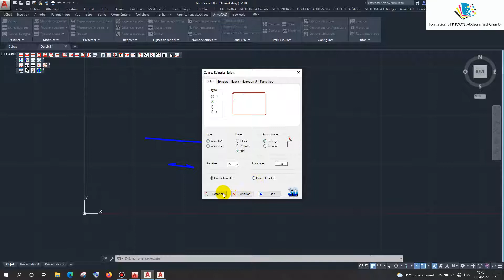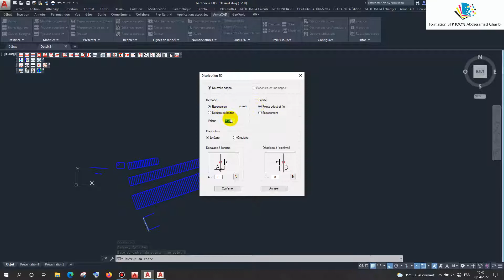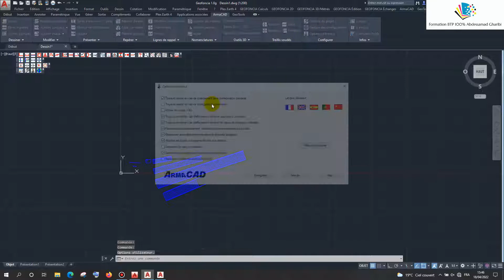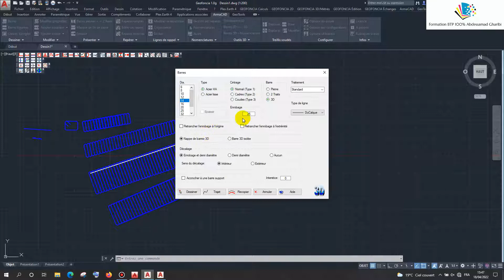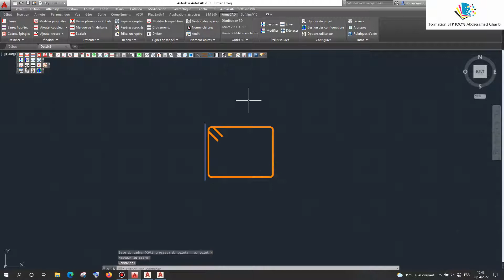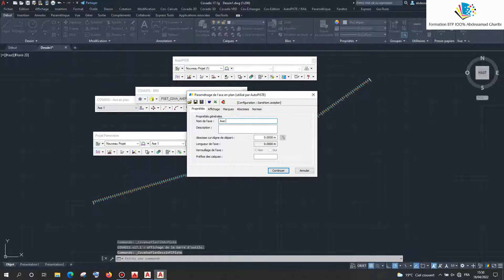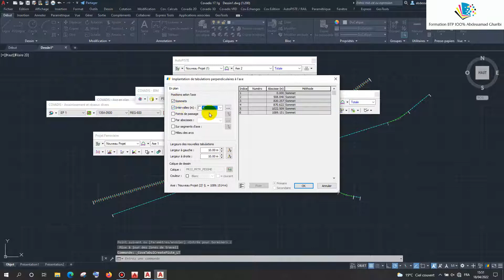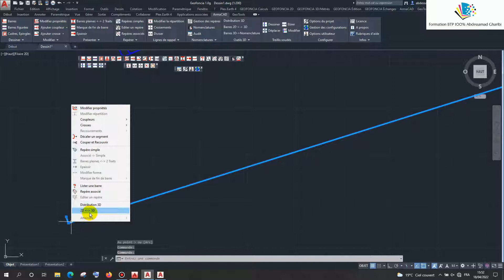Armacad V12 & Autocad 2020 dessin les cadres 2D 3D BIM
disponible Armacad V12 avec Autocad 2020